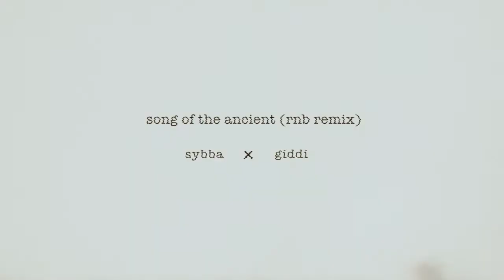nier - song of the ancients (cover) but it's smooth rnb or something idk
aka. Shoji Meguro living rent free in my head

based on Song of the Ancients (Atonement) by Keiichi Okabe from the NieR Automata OST.

that OST slaps so much yo